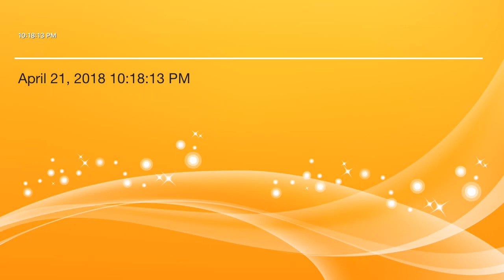Ramzan Aur Itkaf Ki sunat 2018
Ramzan Aur Itkaf Ki Fazilat 2018
he is talking about  what is the sunat fazilat of itikaf or if itikaf is faraz or sunnat and what to do during itikaf this is one of the best video of islami masail or unka hal or halal or haram main faraq heer bayan latest 2018 released during Ramadan

Please like our facebook page for latest updates about bayan.

Jazak Allah